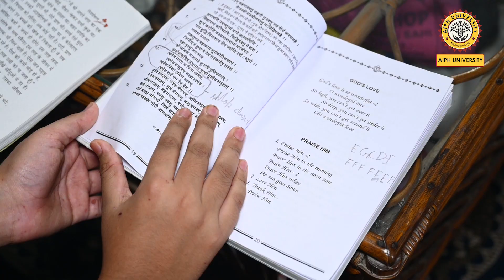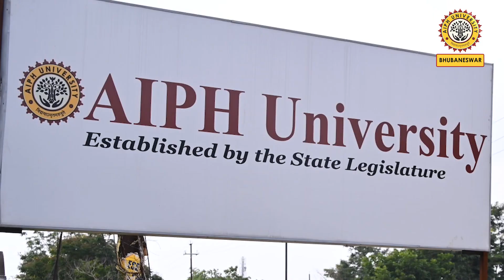AIPH University Bhubaneswar Researches on HFMD After Odisha Cases Show Changing Behaviour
As a premier Public Health institution AIPH University Bhubaneswar has a strong tradition of research. The anomaly observed in recent cases of Hand Foot & Mouth Disease (HFMD) has led to research at the university under Prof Arjit Mohapatra Dean Allied Health Sciences.
Watch Now

AIPHUniversity Bhubaneswar has collaboration with Jagannath Hospital for a 'Translational Research Centre'. Faculty and students of the university are engaged in serious research in PublicHealth & present papers globally in peer reviewed journals.